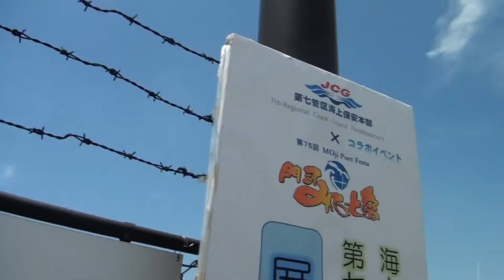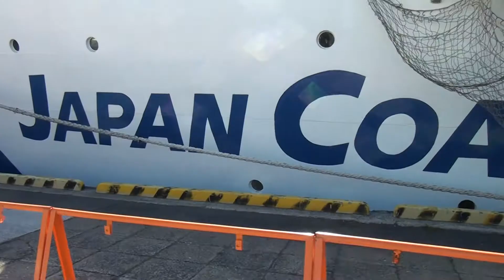180526_7管展示総合訓練[00]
第75回門司みなと祭とコラボ開催された海上保安制度70周年記念第七管区海上保安本部展示総合訓練。門司港からPLH22「やしま」に乗船。接岸された状態で訓練を見学。見学後に出港し周防灘に出て戻る。